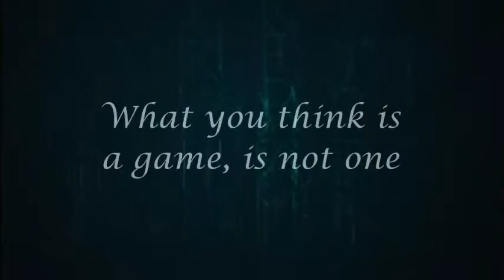The Game / Trailer Wattpad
Ecrivain: @smatzar
Chanson: Lose Yourself by Eminem
Trailer: @Laraxhcy